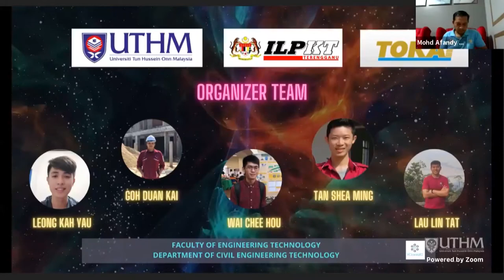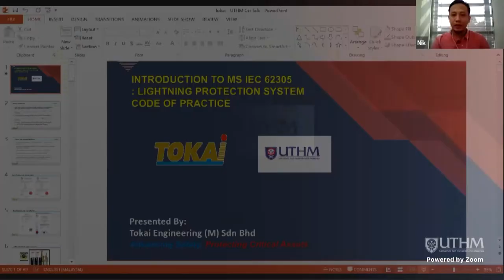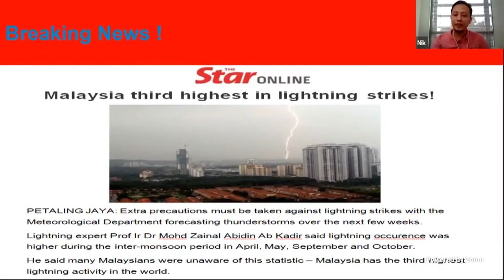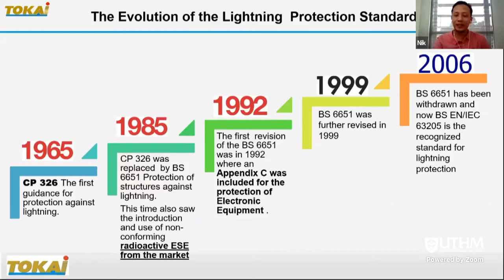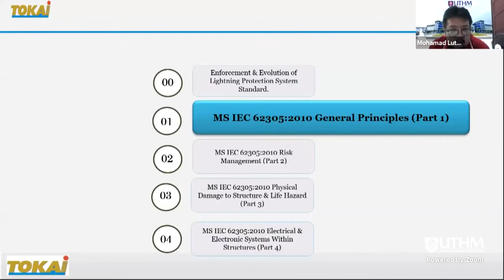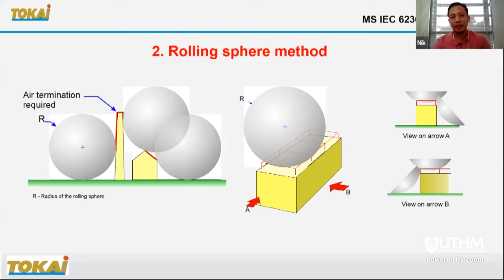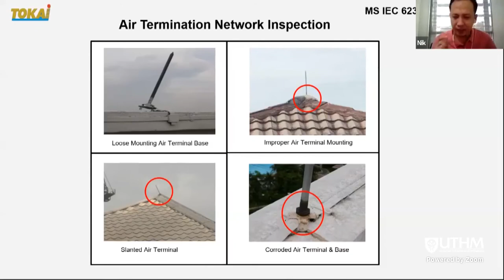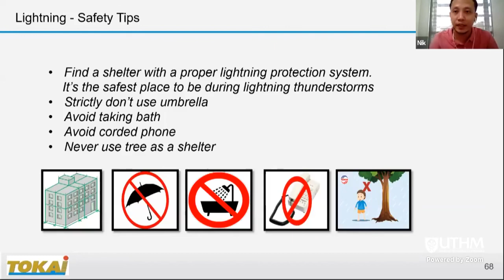Industrial Talk : Introduction to Lightning Protection System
Program Engineering Technology & Society Industrial Talk : Introduction to Lightning Protection System

Speaker : Nik Omar Iqbal bin Nik Adik, Senior Engineer, Tokai Engineering (M) Sdn. Bhd
Moderator : Ts. Mohamad Lutfi bin Ahmad Jeni, UTHM Lecturer
Co-Organizer : Aznizah binti Ahmad Daud, ketua Jabatan Sivil & Struktur, ILP Terengganu

Date : 12 Jun 2021 (Saturday)